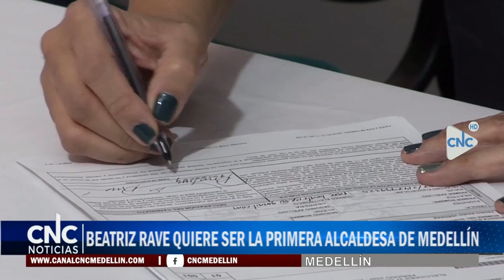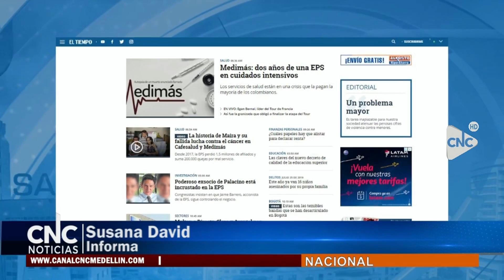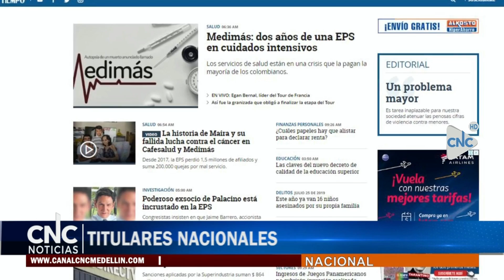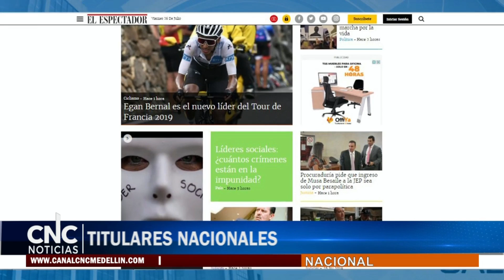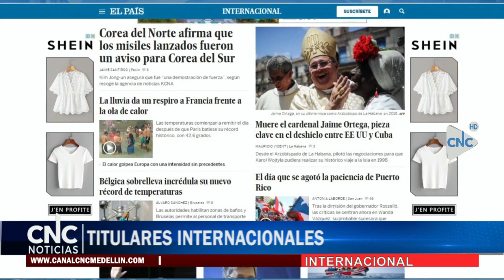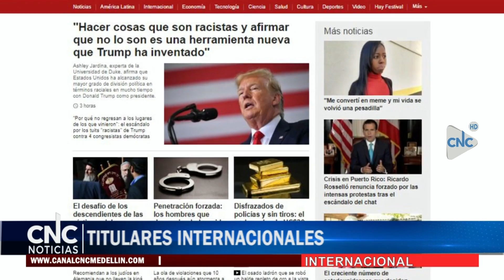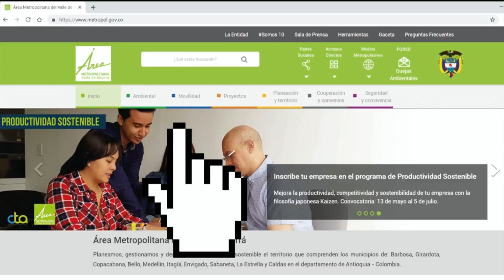CNC NOTICIAS 26 JULIO